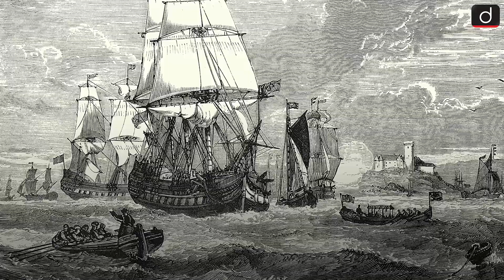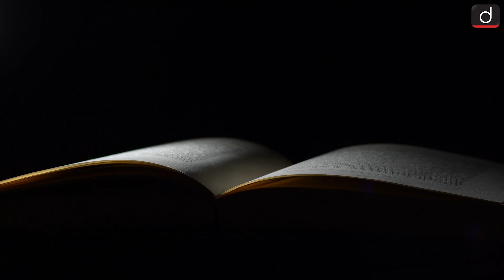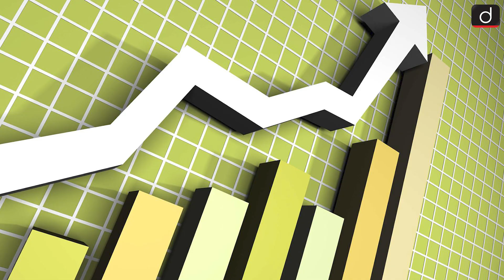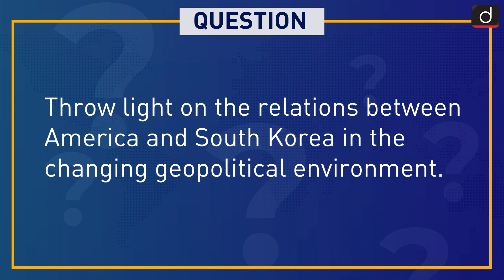Why is China worried about the U.S - Korea bonhomie? | Around The World 7 Days | Drishti IAS English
In this episode, we will discuss the story behind the events that made the most important international news headlines. Today we will probe the following:

From India to America and Europe, everyone is playing their respective roles to keep the Indo-Pacific regional system open and rule-based. In such a situation, America is playing its bets to counter China's growing claims in this region. In this context, America is trying to put pressure on China by increasing its closeness with South Korea.